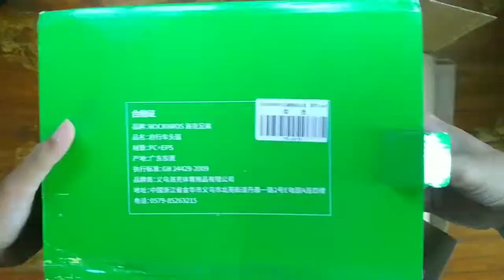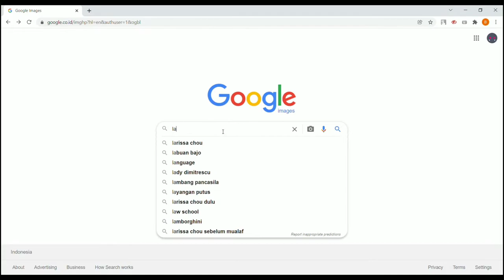Review Rockbros TS-43 Helmet - Titanium Gray, Dope!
Ulasan detail mengenai helm Rockbros TS-43 warna Titanium/Gray